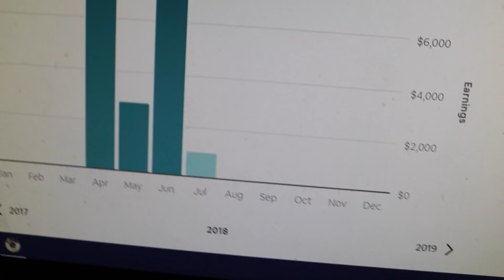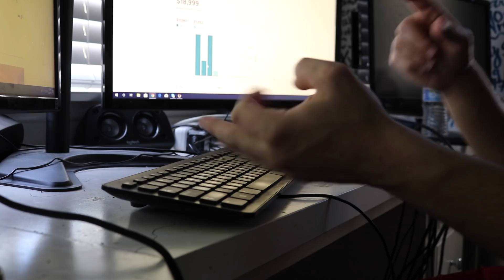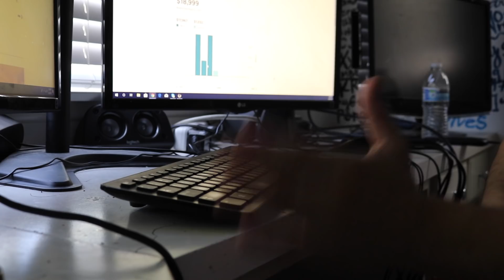My Experience With Airbnb – $20k in two months – Nightmare or Easy Money?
It seems like Airbnb gets a bad rap for hosts and after going through with hosting one of my houses, I can see why. I had an interesting experience so far and it wasn’t all bad and had some good streaks. Overall I am still on the fence and only Airbnb  a select few of my properties given its not the best for every area., but at the end of the day I think the platform is still cool and a great way for people to make money if and only if they are prepared. Huge emphasis prepared lol. I have refined my approach to it and it has been going smooth so I will give you guys updates to see what 12 months looks like in terms of profits on one full property and then one condo I own. If you guys have a property and want to try it out let me know and I will give you whatever advice I can provide. I also got some great friends who have it down to a T.

If you want to hear my other good and nightmare guest stories I would be happy to share them as they are pretty funny lol

Thanks again to the people who have been subscribed despite the lack of content, means a lot and I will do my best to give you guys what you came here for!